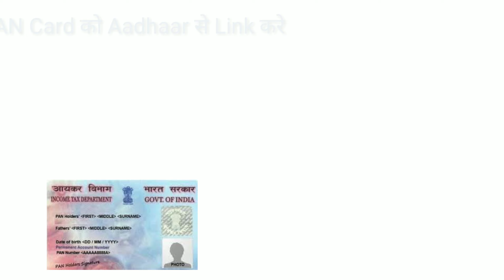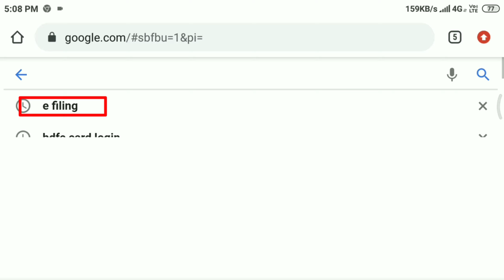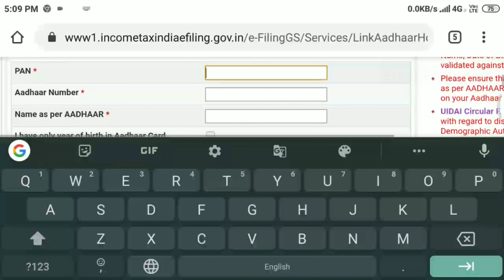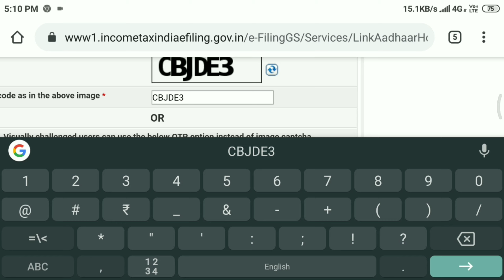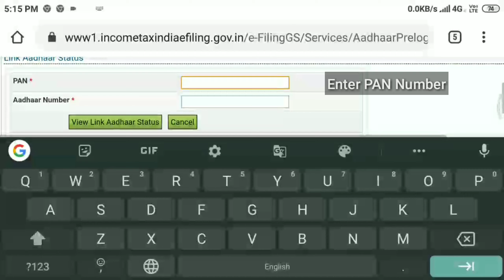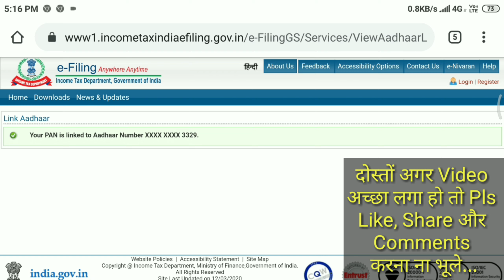How to Link Pan card to Aadhaar Card | अपने PAN Card को Aadhaar से केसे Link करे? | In Hindi